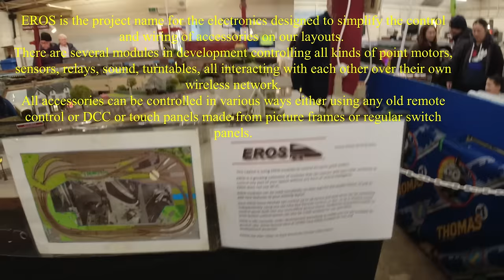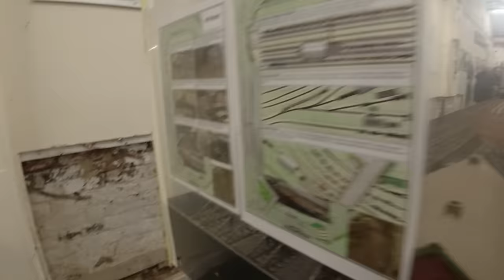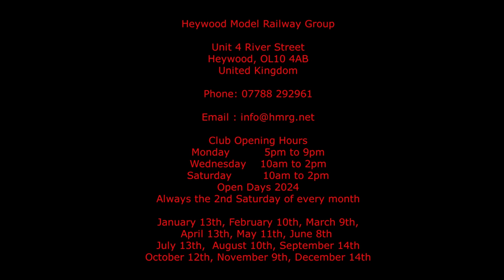Heywood Model Railway Groups Open Day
Wow what a collection of awesome layouts, O Gauge, 00 and N. Great locos with smoke and sound. This club has it all even a giraffe that ducks to avoid tunnels! If you love your model railways the Heywood Model Railway group is right up your line!